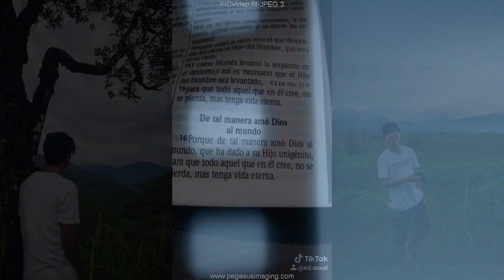Youtuber Cristiano ❤ 2020 En Musically / Tik Tok ❤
❤ 2020 En Musically / Tik Tok ❤

Amigos este es algunos de mis vídeos, no dudo que me falta mucho por aprender, pero vamos mejorando.. y así incluir la maravillosa música cristiana en esta red :)
Apoyemos a los creadores cristianos para mas inclusión en esta plataforma.

¡La aplicación Tik Tok es superdivertida! ¡Sígueme @ed.anxel en Tik Tok y echa un vistazo a mis vídeos!